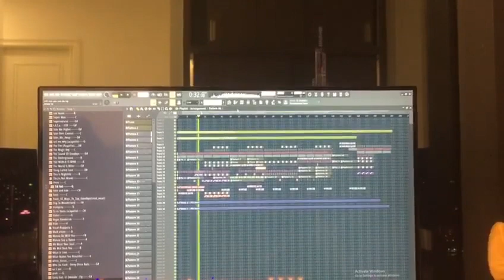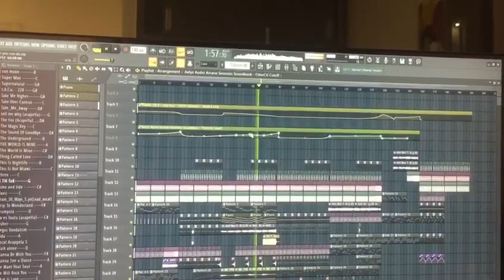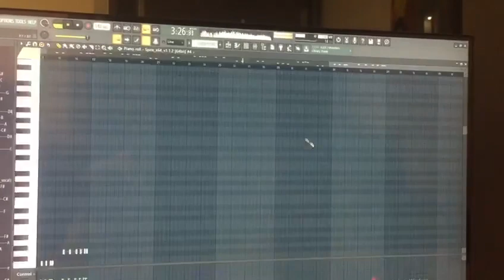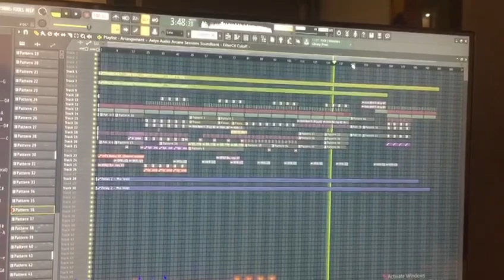Demo Bán Nhạc - Anh Nên Yêu Cô Ấy - Lemon2K - Mua Full Alo 0944331991 - NSTH